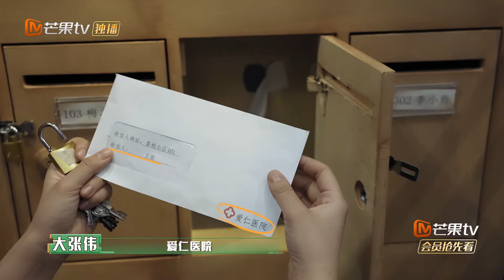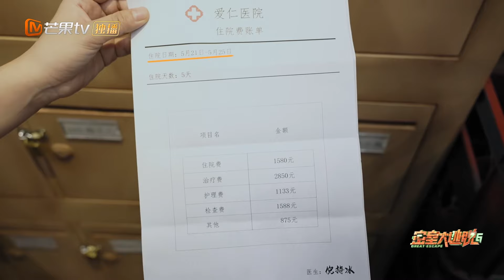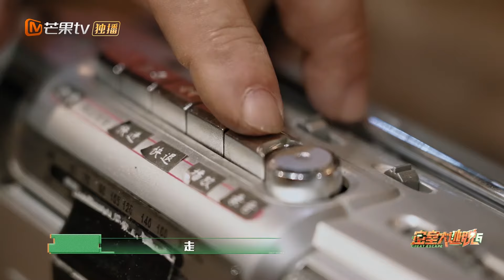【精彩看点】陈哲远略懂人情世故拍视频 六人凑不出一双找到钥匙的眼睛 | 密室大逃脱6 Great Escape S6 Highlight | MangoTV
【特调小队成员】大张伟/许凯/张国伟/彭昱畅/周笔畅/陈哲远
😶‍🌫️全员集结，破晓启程！

简介：本季密逃团将成立「特殊事件调查小队」，招募6位「异能」成员化身不同故事角色，探秘密逃星球6大奇幻传说，揭开迷雾掩藏下的诡谲真相。本季将主题根植于现实之中，深度探索都市传说与超自然奥秘。玩家走进生活化的恐惧迷宫，层层深入并充分展现出团体的智慧与胆识。全新升级的开放式游戏玩法，不仅让玩家实现了个人突破和成长，更将带来超乎想象的惊喜体验。